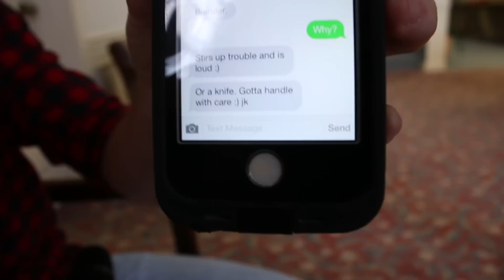HSBC - Welcome Week Registration